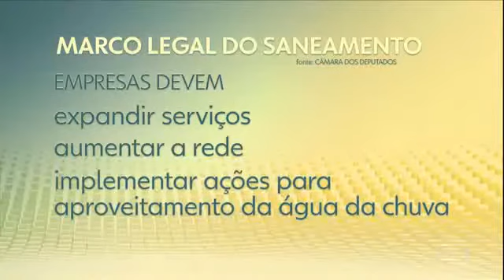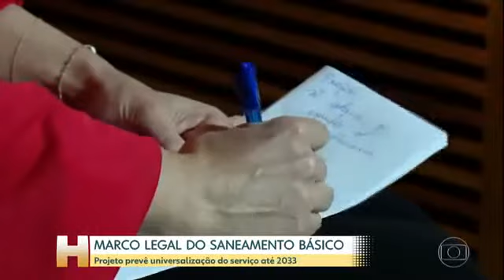Jornal Hoje - 24/06/2020 - Senado deve votar hoje o novo marco legal do saneamento básico